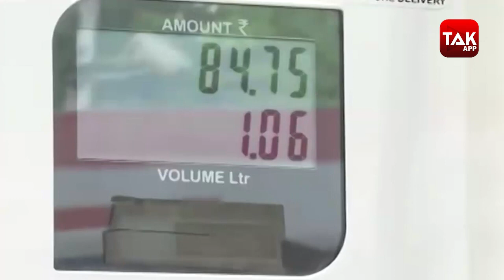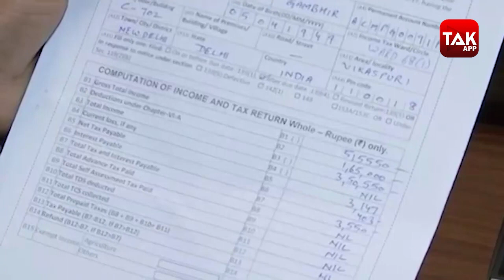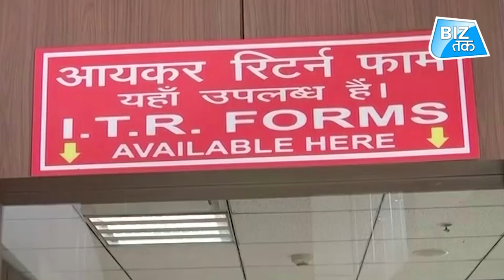पेट्रोल-डीज़ल की कीमतों में फिर लगी आग! | Biz Tak